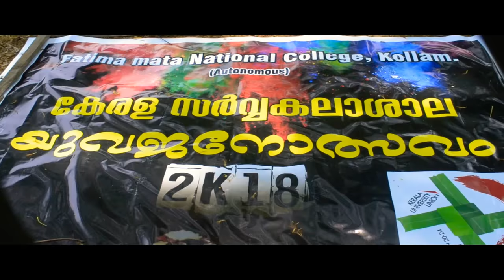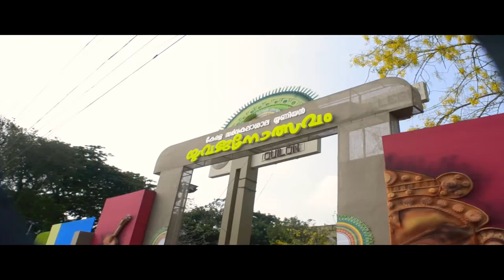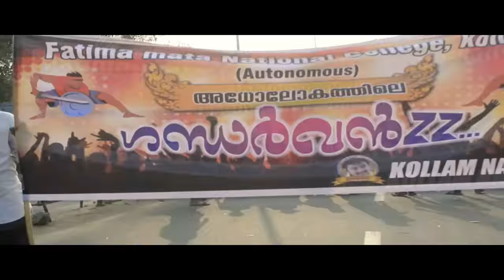Kerala university kalolsavam 2k18 | fatima mata national college | Gandharvans